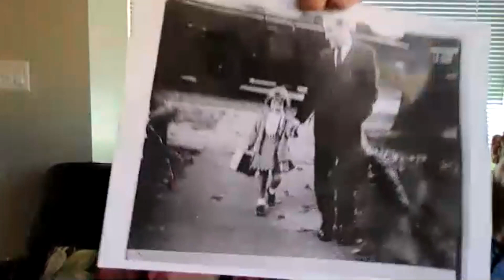Celtic Eventide March 14 2021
Reflection 11:02